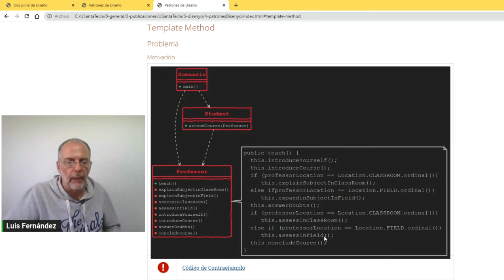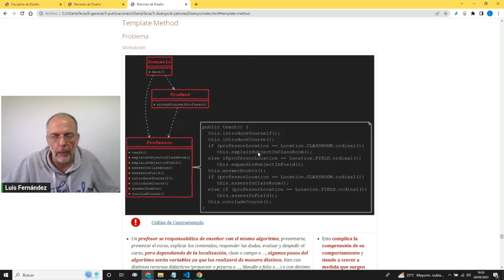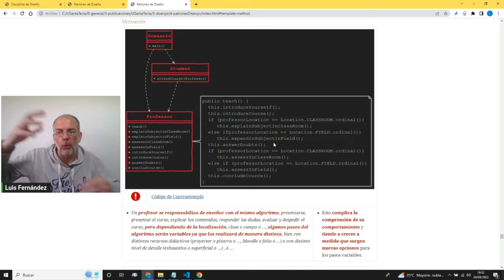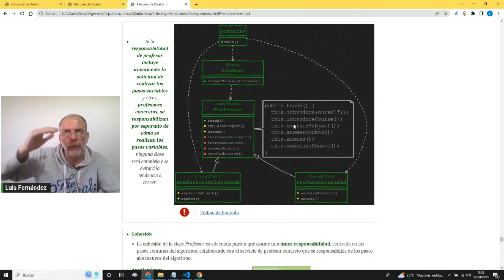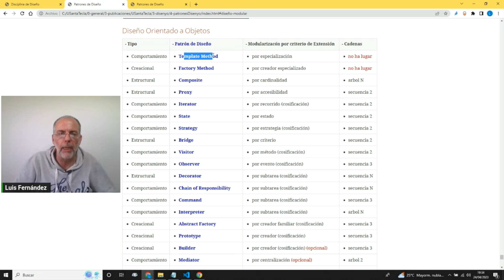Patrones de diseño de Software - Patrón Template Method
Analizamos Template Method un patrón de diseño de software en el cual una clase abstracta expone un "método plantilla". Eso quiere decir que define el esqueleto de una operación, en términos de una serie de pasos y las clases derivadas se encargarán de completarlo. Para ello tendrán que darle funcionalidad al método plantilla. Esto permite definir o redefinir ciertos pasos sin cambiar la estructura del algoritmo.